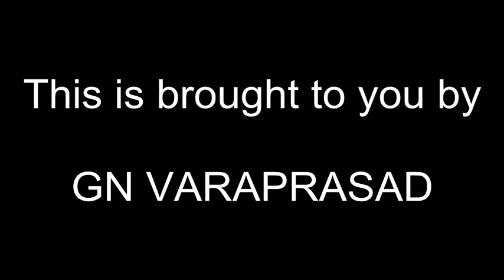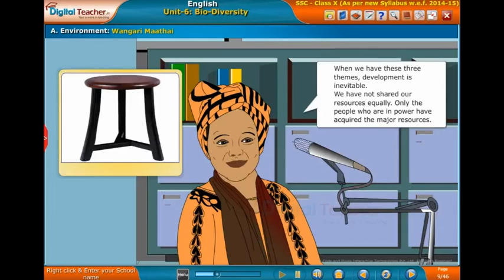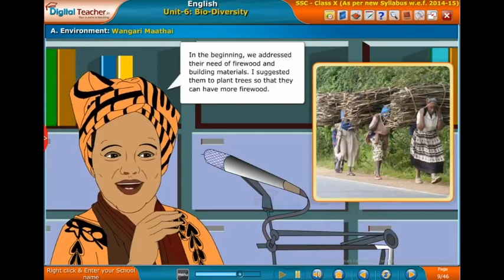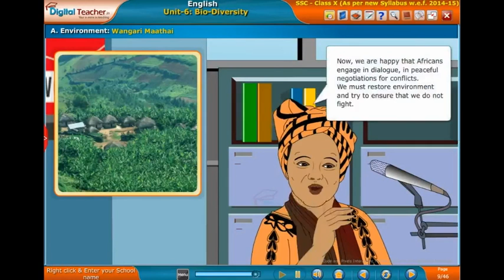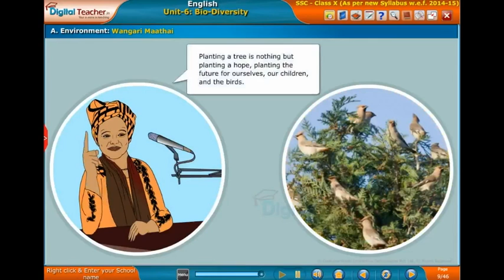ENVIRONMENT BY VARAPRASAD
It is an ssc board class X English lesson